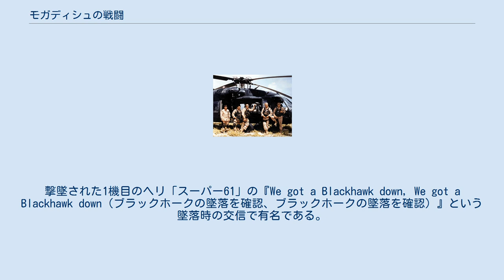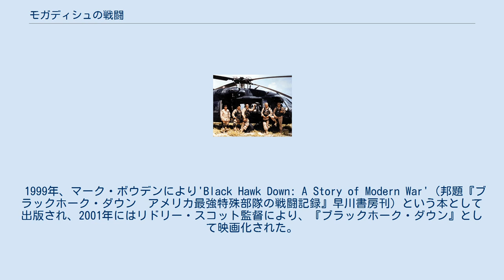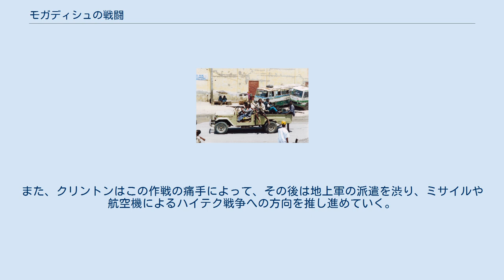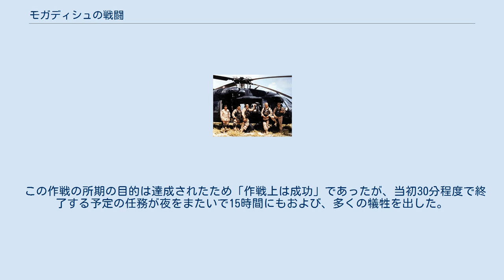モガディシュの戦闘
アメリカ合衆国の歴史_(現代)
アメリカ合衆国・ソマリア関係
ソマリア・国際連合関係
モガディシュの地図 モガディシュの戦闘（モガディシュのせんとう）は、1993年10月3日、ソマリアの首都モガディシュにおいてアメリカ軍とソマリア民兵とのあいだで発生し、のちにアメリカがソマリア内戦介入から撤収するきっかけとなった戦闘である。
戦闘の激しかった地域の名を取って「ブラック・シーの戦い」とも呼ばれる。
 1993年10月3日に統合特殊作戦コマンド（JSOC）の実行した作戦であり、ソマリアで行われたもので、第一目標はソマリア民兵の将軍であるモハメッド・ファッラ・アイディードの側近二人を捕らえることだった。
後にこの出来事は世界中のメディアによって『モガディシュの戦闘』と名づけられた。
 冷戦の終結と共に始まったソマリア内戦は泥沼化し、戦争による難民の飢餓が国際的な課題となった。
国際連合（UN）は難民への食糧援助を行うため、平和維持活動から平和強制活動による軍事的介入を行った。
アイディード派による敵対者たちへの軍事的包囲をやめさせ、飢餓状態を救おうとした。
 作戦は国連主導のものではなく、米国（当時の大統領はビル・クリントン）が単独で行ったものであった。
米軍は作戦を30分程度で終わらせる自信があったが、実際には15時間を費やし、2機のヘリコプターを失い、銃撃戦によって19名の米兵を殺害され（国連軍兵士2名を入れると21名）、ソマリア民兵・市民200名以上（米政府発表は1,000名以上）を殺害した。
撃墜された1機目のヘリ「スーパー61」の『We got a Blackhawk down, We got a Blackhawk down（ブラックホークの墜落を確認、ブラックホークの墜落を確認）』という墜落時の交信で有名である。
スーパー61が墜落した第一墜落地点は激戦地となった。
 1999年、マーク・ボウデンにより'Black Hawk Down: A Story of Modern War'（邦題『ブラックホーク・ダウン　アメリカ最強特殊部隊の戦闘記録』早川書房刊）という本として出版され、2001年にはリドリー・スコット監督により、『ブラックホーク・ダウン』として映画化された。
 主にレンジャー部隊とデルタフォース（第1特殊作戦部隊分遣隊-デルタ）から成るアメリカ特別作戦部隊は、アイディード派の外務大臣オマール・サラッド・エルミン(Omar Salad Elmim)と最高政治顧問モハメッド・ハッサン・エワレ(Mohamed Hassan Awale)を捕らえる事を目的とした作戦コード「アイリーン」を発動した。
 作戦コード「アイリーン」 ナイトストーカーズが航空支援を担当し、以下の機種が投入される。
 侵入 離脱 作戦開始後の数分間、4組のチョーク（積載班、ヘリコプターへの搭乗を前提として編成された戦闘班の意）から成るレンジャーが作戦対象のビルの四隅に展開し、安全地帯を確保する事に成功したものの、ソマリア人の住民や民兵の手により、ハンヴィーで構成された地上部隊が安全地帯に辿り着けないように、岩や火のついたタイヤを用いてモガディシュの通りにバリケードが作られていた。
 モガディシュ街路の上空70フィート（約21メートル）でホバリングするヘリコプターから米軍のレンジャー、及び、デルタフォースが降下、民兵のリーダーたちを捕らえるという任務を順調に達成したが、長時間に渡る遅延の間に、数分後にはソマリア民兵によってMH-60 ブラックホーク1機が撃墜された。
 ブラックホークによる急襲部隊と車両から展開した地上部隊は互いを視認できないまま20分間ひたすらに戦線を維持していたが、何とか接触する事に成功する。
だが、この直後に2機目のブラックホーク(スーパー64)が撃墜された。
この際、デルタフォースの2人の狙撃員、ランディ・シュガート一等軍曹とゲーリー・ゴードン曹長が、近づきつつある民兵たちから負傷したブラックホークのパイロット（マイケル・デュラント准尉）を守るために地上に降下した。
民兵の規模や攻撃の危険を知りつつ、また、統合タスクフォース指令センターからヘリにとどまった方がよいと助言されながらも、躊躇することなく地上に降下したその決断力からベトナム戦争以来の名誉勲章を授与された。
しかし、両兵士とも数で勝る民兵たちによって殺害されてい...